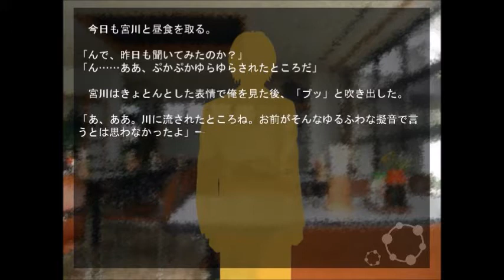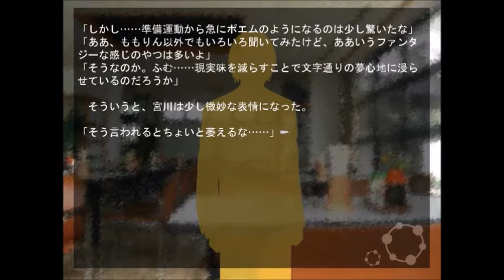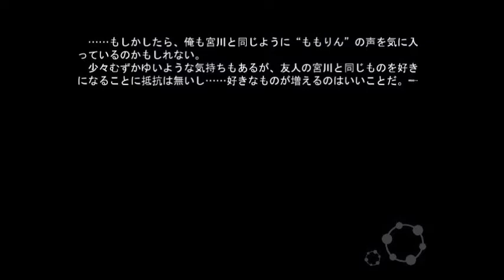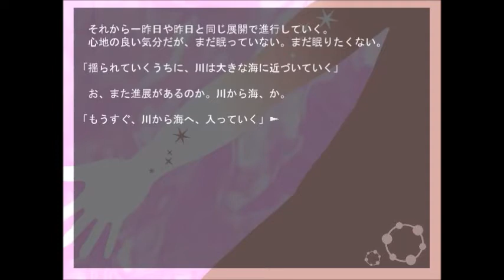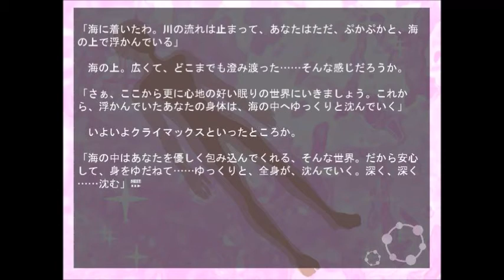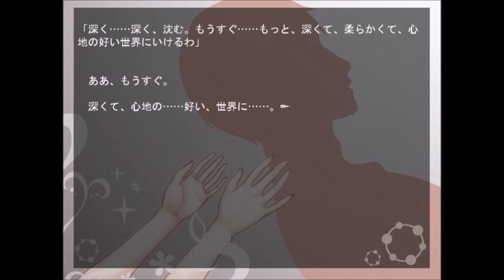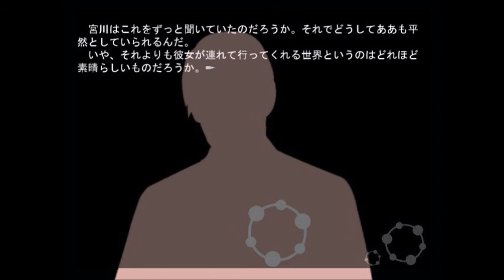【今宵、心地いい夢の中へ。。。】 安眠陶酔 ～３日目～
会社で働く青年・佐竹は少し寝つきが悪い日々を過ごしていた。
友人の宮川に「催眠音声を試してみないか？」と奇妙な提案をされ、宮川のオススメCDを借りてみることにしたが……。

佐竹…真面目。心配性で少し天然っぽい。音楽は落ち着いたクラシックが好き。

宮川…明るい。ノリはチャラいけどオタク。音楽は元気が出るポップスが好き。

このソフトを起動したことによる結果について、制作者は免責とさせていただきます。ご了承ください。

このノベルはフィクションです。
実際の人物・事件・催眠音声作品とは一切関係ありません。

本作はあくまで催眠音声をモチーフとしたノベルであり、催眠音声について100％正確な知識・副作用を提示するものではありません。
また、ストーリーの都合上、精神疾患について言及するシーンも含まれていますが、制作者にはいかなる精神疾患も軽視・差別などをするような意図が一切ないことをご理解のほどよろしくお願い申し上げます。

○画像素材○
・フリー素材/描き方/Photoshop50分で作る水面(浅瀬) (WaterMellow 様より)

参考サイト
『へっぽこ術師の催眠音声』 様
※アダルト要素を含むコンテンツ有

参考作品
【ゆっくり催眠】睡眠導入  (『MellowsMusicSite』 様)

Synergism Duet Echo（『Listenable pharmacy』 様　）

「安眠誘導-くらげ-」（『あのん・Lyricism・』 様　）

・実用催眠 基本セット（『へっぽこ術師の催眠音声』 様）